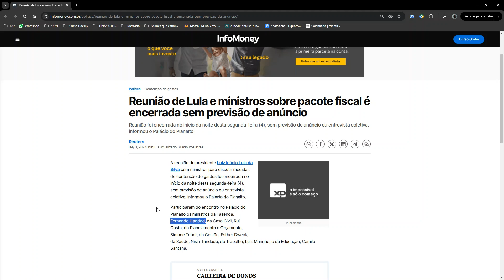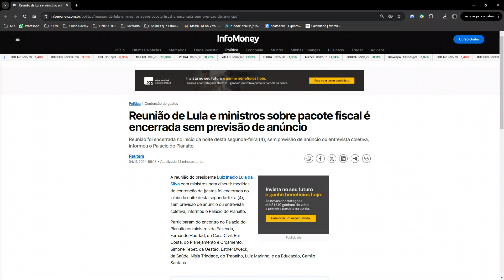ANÁLISE TÉCNICA " Reunião de Lula sobre pacote fiscal acaba sem anúncio" AMANHÃ É SHORT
BONS NEGÓCIOS!